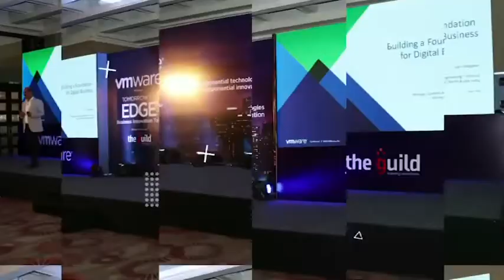Evolution from traditional to exponential technology adoption in education @VMware Tomorrow’s EDGE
VMware in association with The Guild and Tech Data hosted the Tomorrow’s Edge – Business Innovation Tour Coimbatore event as a part of unique Pan-India 20-Cities series focused on emerging businesses themed “from exponential technologies to exponential innovations”, at Vivanta by Taj- Surya, Coimbatore on 19th June 2018.
During the education-focused panel discussion, technology and business leaders from Coimbatore, deliberated on how exponential technologies are helping emerging businesses accelerate their digital transformation agenda. These leaders focused on how one can use enterprise technologies like virtualization, end user computing, business continuity & disaster recovery, etc. to enable their businesses achieve more with less.
Panelists:
M Sundaresan, Professor & Head- IT, Bharathiar University
Dr. E. Kirubakaran, Professor & Head – Computer Science Technology, Karunya University
Dr. K. Umamaheswari, Professor & Head, IT Department, PSG College of Technology
Mohammed Hayath, Regional Head- Systems Engineering South, VMware India
Rajiv Jayachandran, Regional Head, Commercial Sales, VMware India